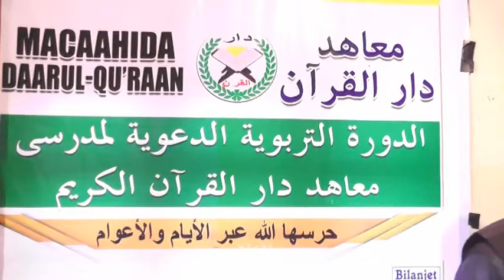Macallimiinta Wax Ka Dhiga Dugsiyada Daarul Qur'aan oo Tababar loo Soo Xidhay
Somalilnd News Agency